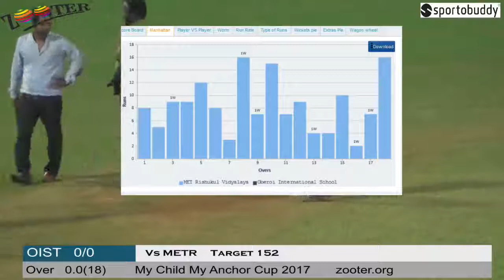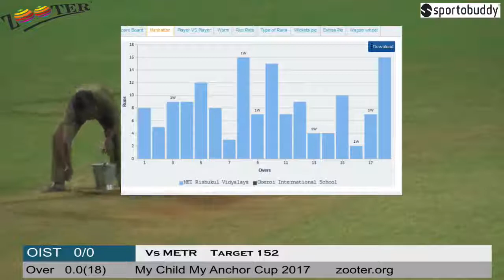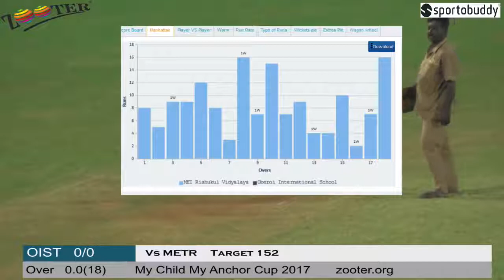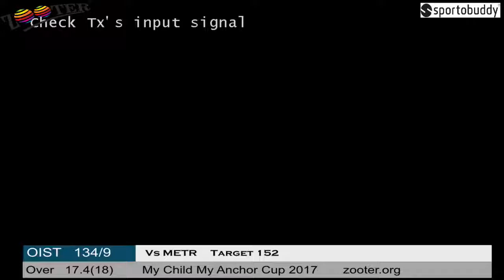BD Somani International School(Smashers) vs. Fazlani International School | Match No 1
On 28th October 2017 09:30 AM of 'MY CHILD MY ANCHOR 2017' organized by ZOOTER & sportobuddy
Fazlani International School(145/4) won over BD Somani International School(Smashers)(144/5)

Top Batsmen:
BD Somani International School(Smashers) : Niraj Parikh 55/40, Suchit Shah 52/39, Kiran Mahtani 6/6;
Fazlani International School : MODH SALMAN ATTARWALA 53/30, KUNAL BHATIA 29/25, Roopesh khandke 18/13;

Top Bowlers:
BD Somani International School(Smashers) : Niraj Parikh(3), Nikhil V (1)  .  Suchit Shah had best economy of 5.00 in their innings;
Fazlani International School : ANEES ADENWALA(2), MODH SALMAN ATTARWALA(2), MOHD FAUZAN PATKA(1)  .  ANEES ADENWALA had best economy of 3.00 in their innings;

You can follow page for all match results with pictures & Summary. To get tagged into pictures of your team please contact facebook profile Chauka Cricketer

To get stats properly please make sure all players in your team are registered, scores are being recorded on mobile app & don't forget to send your team picture to . For any questions or for using Chauka for your tournament please contact Manoj at manoj[at]chauka[dot]in.